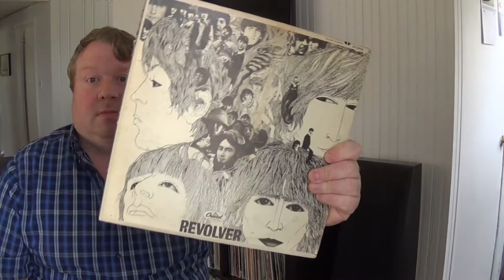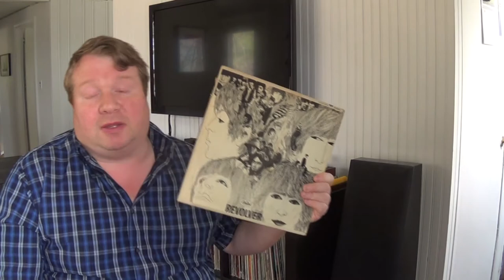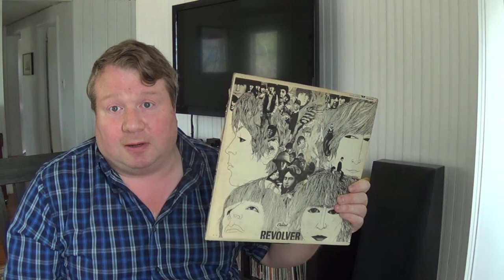Why records are better, an almost brief synopsis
Here is a little video in defense of listing to records over digital files.